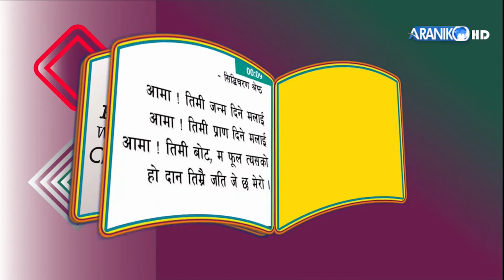समृद्दिको आधारनै संस्कार हो । राम बाबु सेढाई– प्र.अ. पिपल्स एकेडेमी, सितापाइला ।